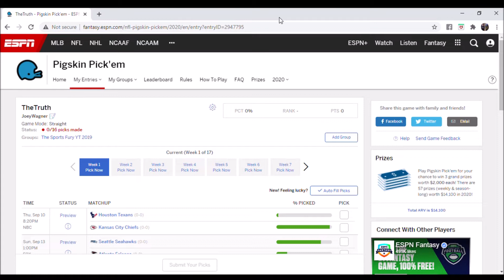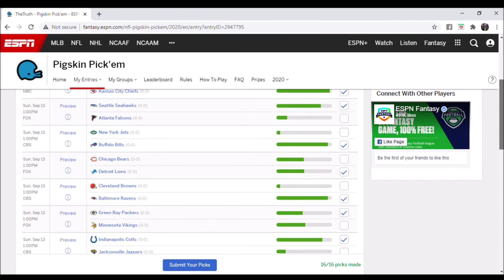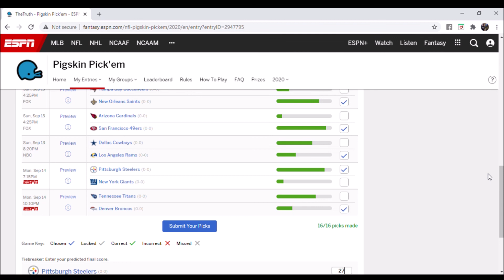2020 NFL Week 1 Picks & Predictions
Week1Picks NFL NFLPicks --- 2020 NFL Week 1 Picks | Week 1 Picks | Week 1 NFL Picks 2020

It is the new 2020 NFL season, so here are my winners in the Week 1 2020 NFL Picks! Enjoy!

- JOEYWAGNER for $20 OFF